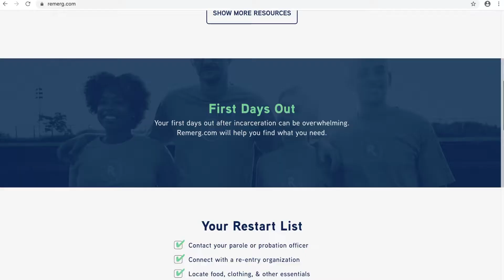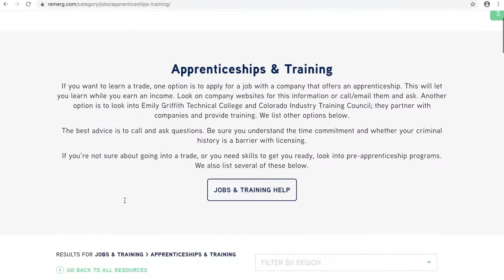Meet Carol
Our country's criminal justice policies and practices have resulted in the highest rate of incarceration per capita in the world. Consequently, we also have a record number of people (at least half of those released) returning to incarceration. Remerg's founder and director Carol Peeples explains the "why" behind Remerg.com, a statewide re-entry website developed for Colorado. Produced by Brittney Hutchison, freshman film student at Southern Methodist University.